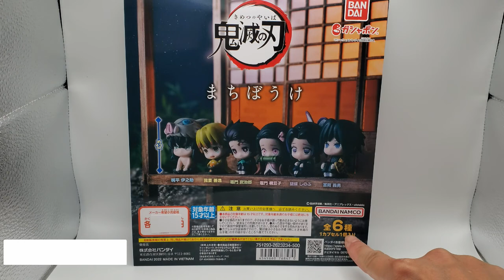Unboxing Demon Slayer Figure full set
This is a Japanese Gashapon Machines business story!!
Waiting Demon Slayer Figure Full Set